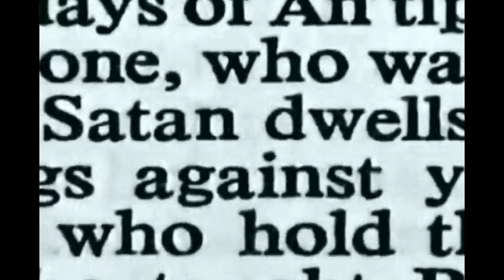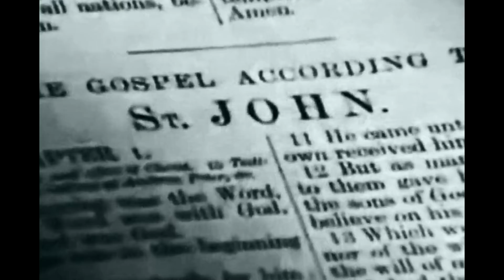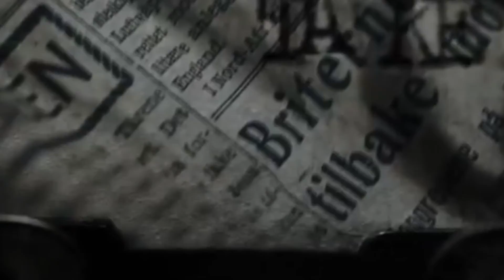The scene part 1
Antestor. Skald in veum. Drottnar.